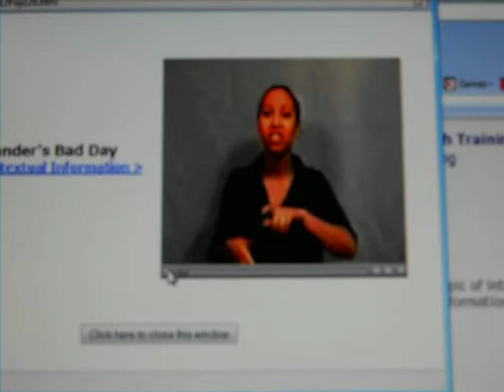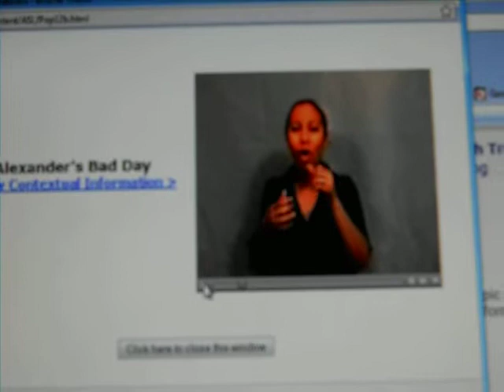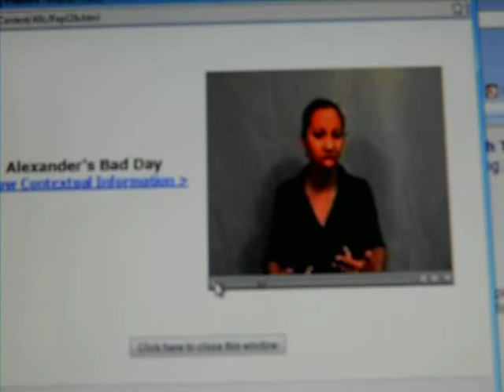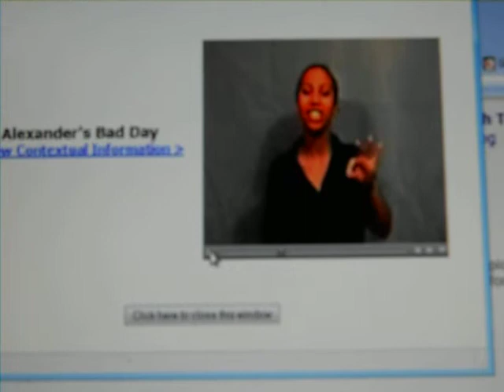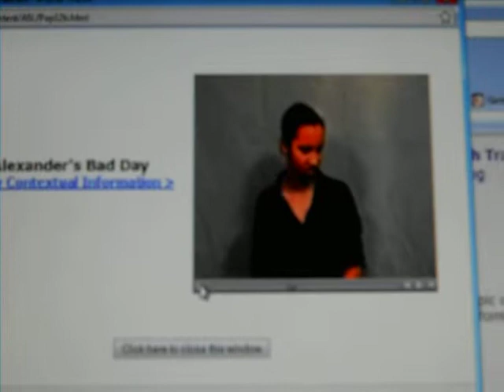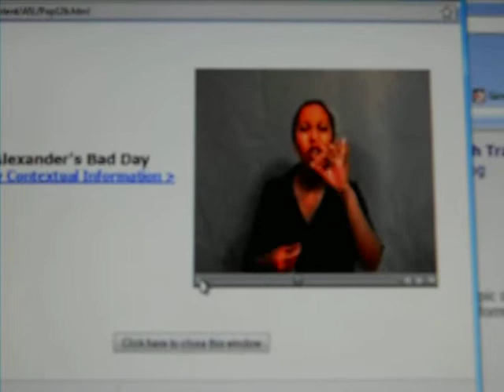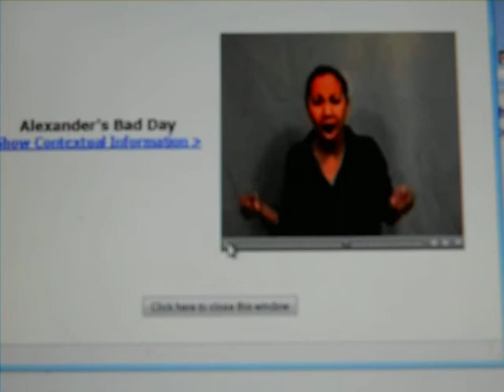Week Four: Alexander's Bad Day (Part 1)